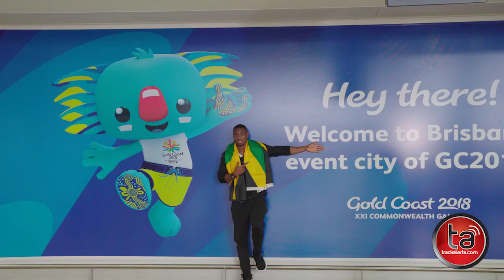Blake says he's ready to shine on Gold Coast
Jamaican sprinter Yohan Blake said he is ready to stamp his class on the Commonwealth Games. He spoke to media after touching down at Brisbane International Airport last week to finalise his preparations ahead of the 4-15 April event.

Blake, who is the second fastest man ever over 100 metres, is looking to win his first Commonwealth Games medal on the Gold Coast, after missing the Glasgow 2014 Commonwealth Games due to injury.